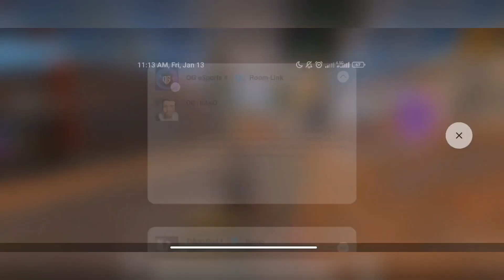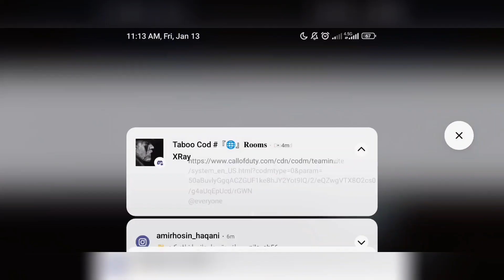ویدیو گنگ با یه گان کسشر MW11🤦🤣 فقط این فشاری ها رو ببین چقد فوش میدن🤣🔥